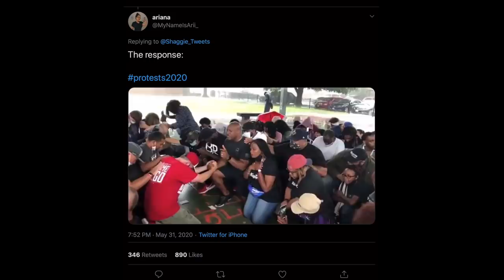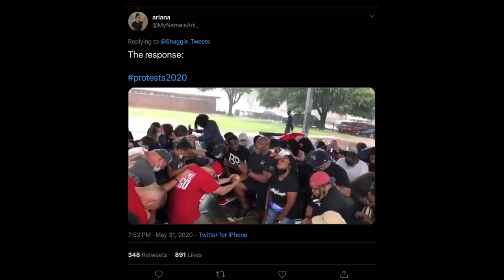Why I Reject the Privilege Religion